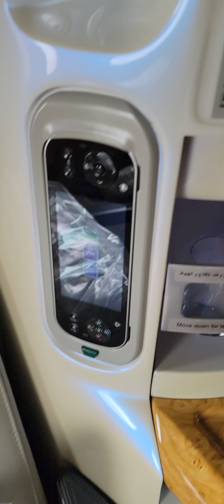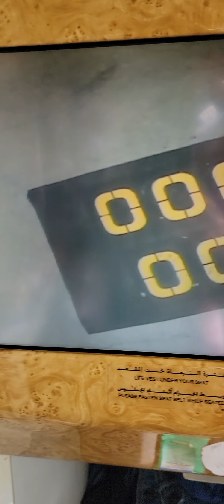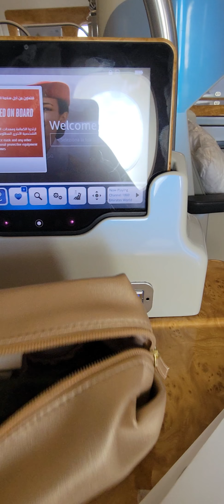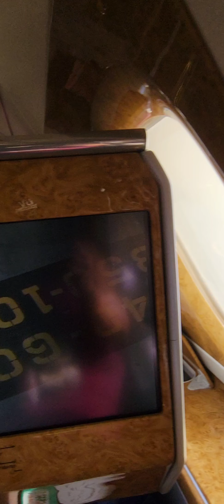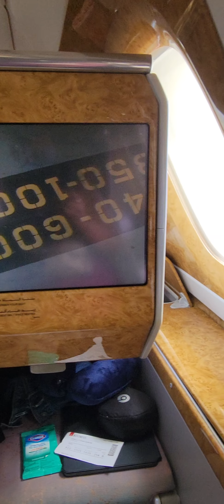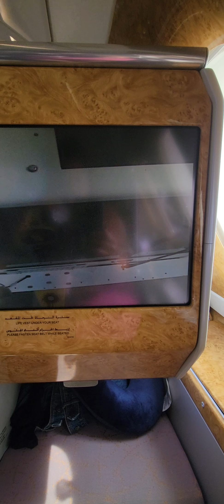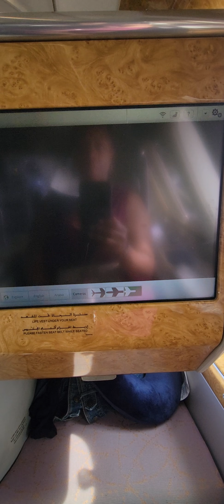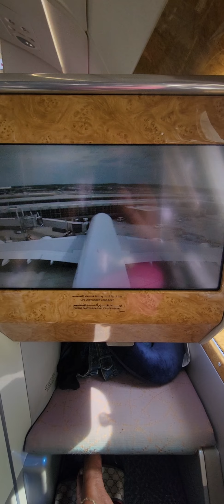Dubai Travel 2021 - Boarding Business Class